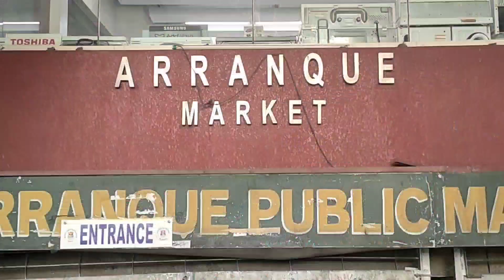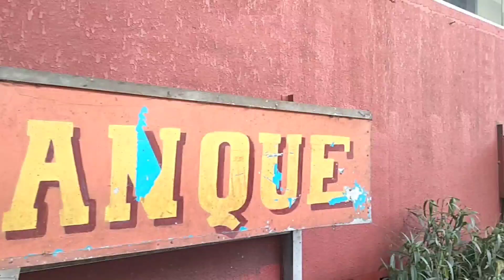WHAT TO BUY AT ARRANQUE MARKET PETSHOPS | Labzie Rosie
WHAT TO BUY AT ARRANQUE PETSHOP MARKET?
So yon na nga guyss pumunta kami sa Lugar kung saan maraming pet, first time namin pumunta dito at mamili Ng pet, nakakatuwa lang dahil maraming namimili at maraming pag pipilian, Ibat ibang klase Ng hayop, Ibat ibang price. So sa may mga plan na gusto bumili sa Arranque Market Located lang siya Recto, Metro Manila.

SHOUTOUT! SA JANET PETSHOP!

Sobrang approachable Ng mga stuff and very accommodating kudos!💯